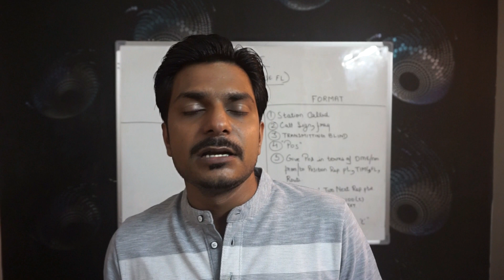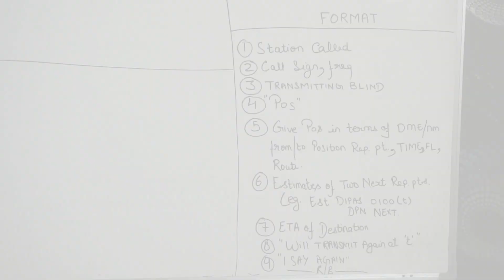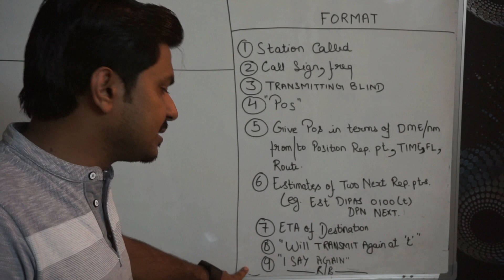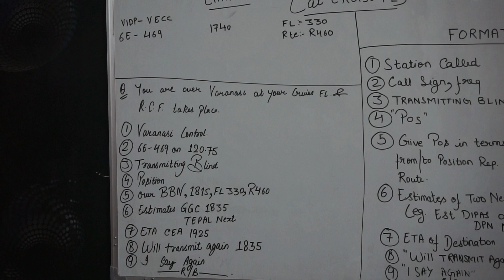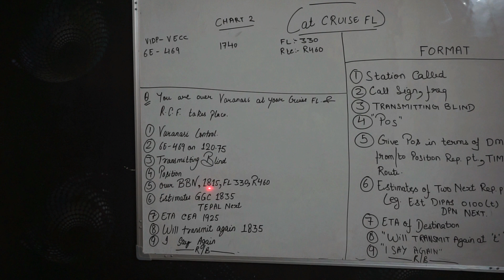R.C.F (final condition)... at cruise FL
hello everyone.

Captain Claases is back again with the new video...

I upload videos on RTR(A) exam related topics and also aviation related topics. right now I am focussing on the RTR(A) syllabus soonafter this I will cover all the other topics which will enhance your knowledge in terms of Aicraft... !!!

So if you are passionate about the Aviation field and you wanted to make some carrier in aviation this channel will definitely help in some sense...

If you really like the content this channel is covering then please

If you like the video then please subscribe to the channel and if you wanted to get latest updates about the channel then dont forget to click on the bell icon.

I hope these videos will help you in future exams.

And also Watch my previous Videos to get better understanding of RTR(A) topics.

If you want to give some advice for the channel then please comment.

Gaurav Gupta
Captain Classes

wpc's sites are

camera used is Sony alpha6000